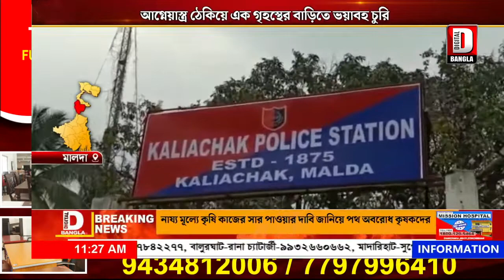আগ্নেয়াস্ত্র ঠেকিয়ে এক গৃহস্থের বাড়িতে ভয়াবহ চুরির ঘটনায় ব্যাপক চাঞ্চল্য ছড়িয়ে পড়ল মালদায়